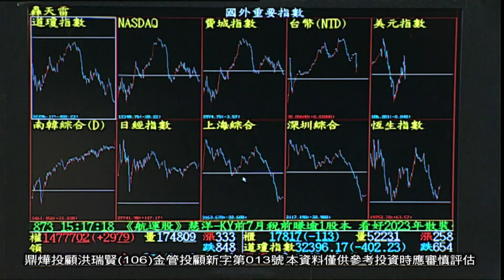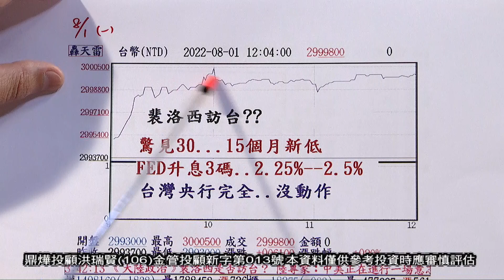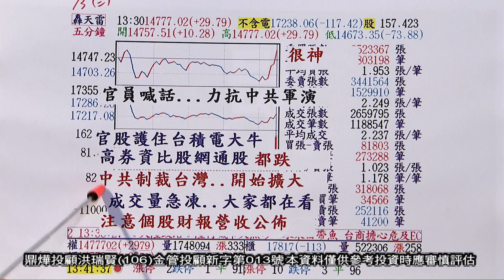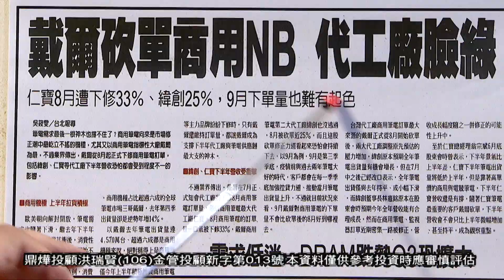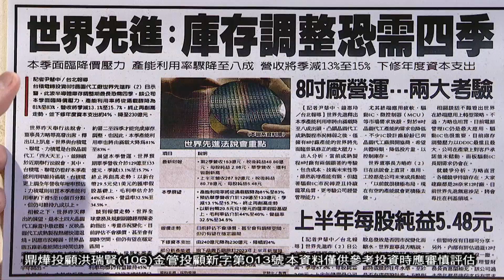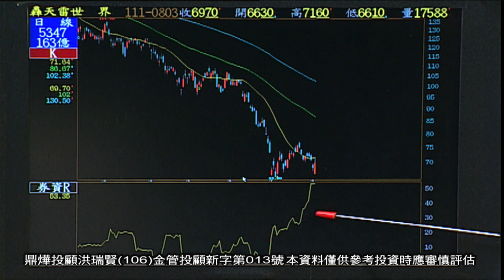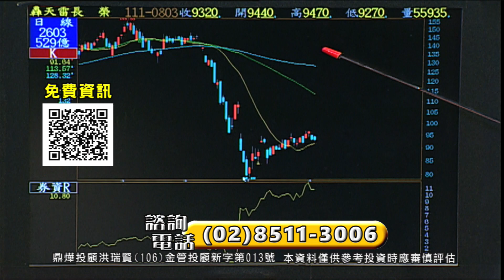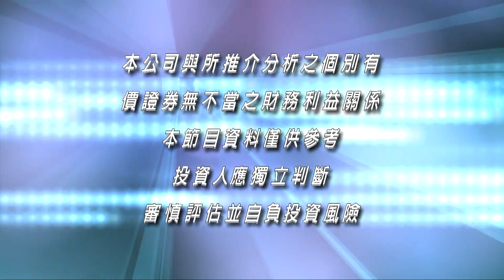20220803大時代 洪瑞賢分析師